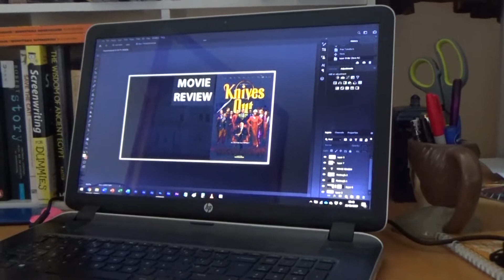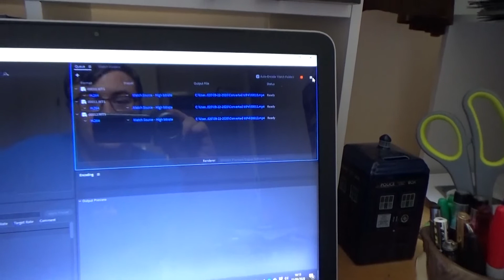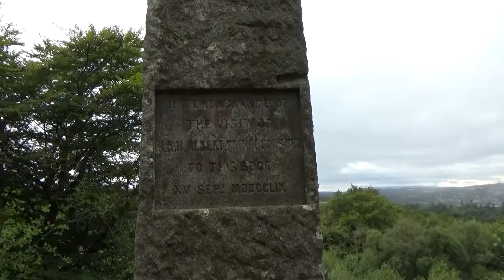Vlogust 2020 Day 22 - The Countryside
Vlogust Day 22, was pretty nice.